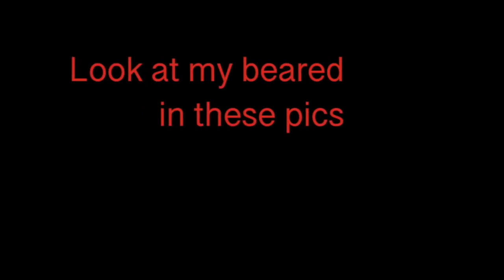No Shave November Motivation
This  no shave November motivation is a re release that I think is worthy of being dropped again. Hope it helps stay blessed family!!